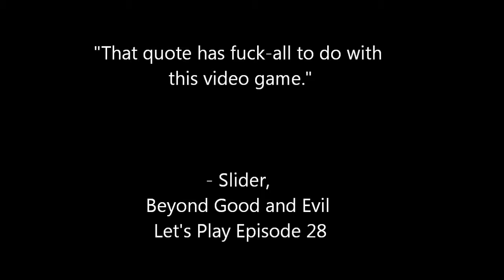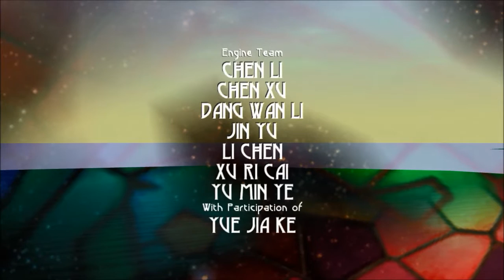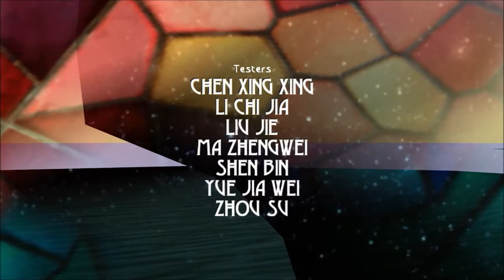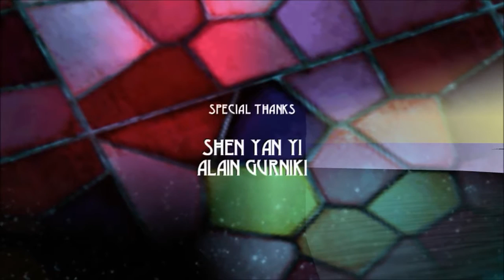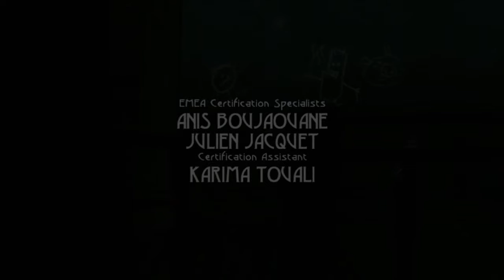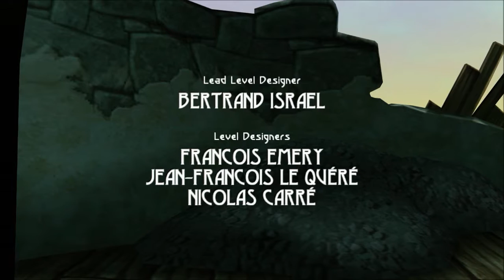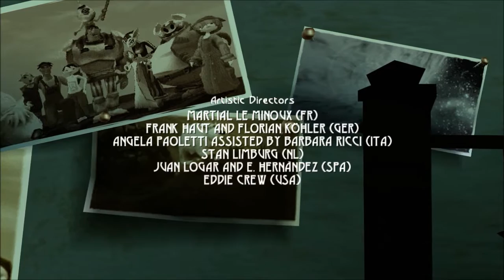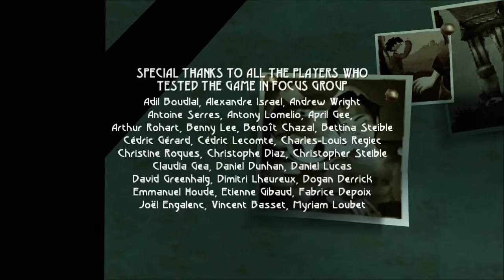Beyond Good and Evil (28) - Finale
We're finally going BEYOND good and evil. I think.

What was this title about again?